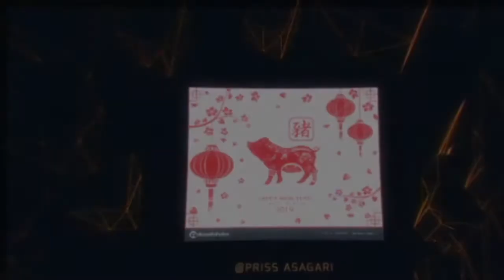Kingo el Samurai que estuvo en la revolución Mexicana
Un canal de noticias de Asia las cuales es un canal totalmente en español. Encontraras criticas, recomendaciones y noticias todo enfocado a países de Asia.